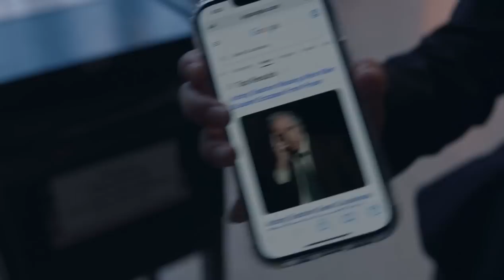Gene comes out of Hiding | Barry 04x05 tricky legacies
Gene comes out of hiding to help write a movie about Barry